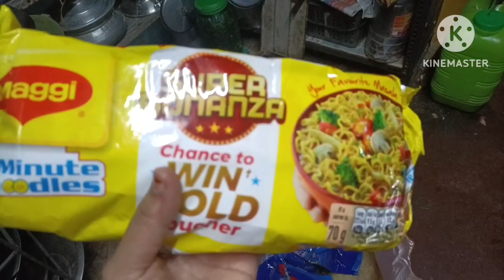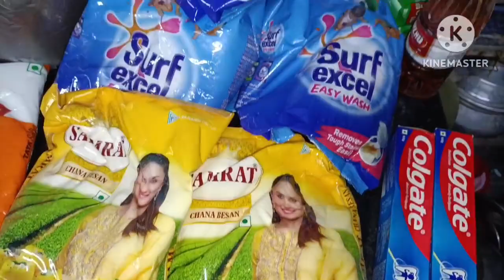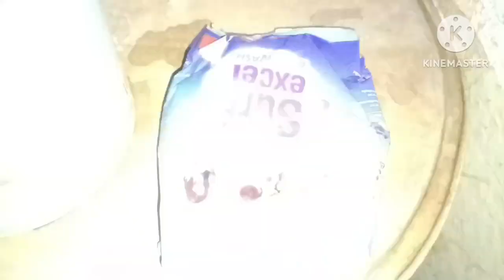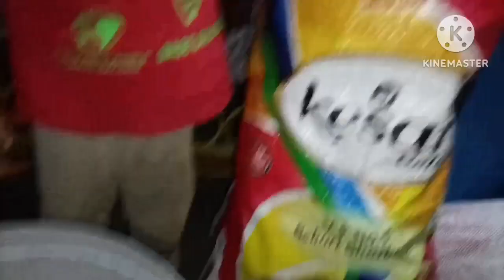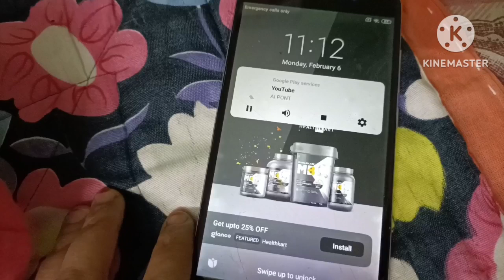GroceryHoul। 20 दिन का समान। आज घर मे बरकत ही बरकत आई है। 7 बजे से रात 12 तक रूटीन।आज बहुत देर हो गई